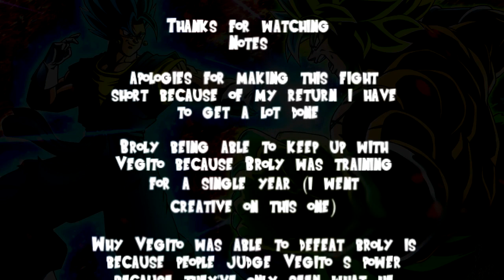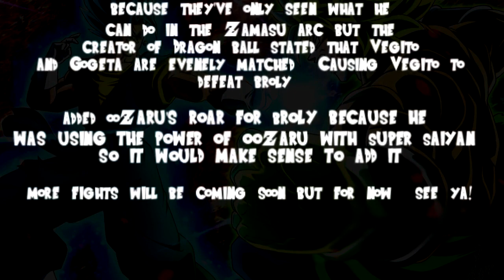2KSpecial Formidable Clash! Vegito vs Broly (ベジートvsブロリー)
Well, hasn't it been a while hm? Sorry that it took me so long to release a video, I've just been so busy. But more projects are in their way to come! This is a thanks for 2K Subscribers in just 4 months! You guys are outstanding and we will hit 3K at no time! So this is your reward! I hope you enjoy this!

Storyline: Broly has been training for a year now and Goku approaches him in Planet Vampa asking him if he wants a rematch fighting Vegito. This time who will win?

Credits: IKevinX, DBZ Green Screen Project, SSJCrash